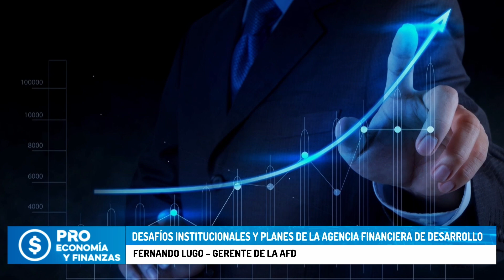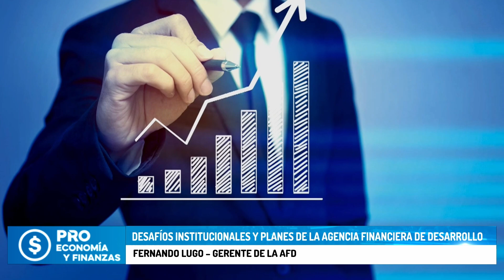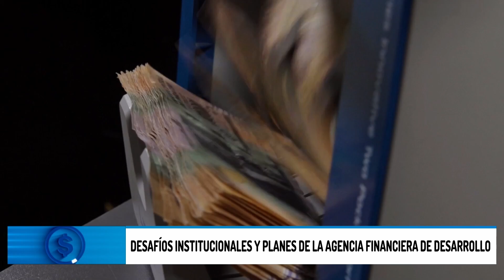Desafíos institucionales y planes de la Agencia Financiera de Desarrollo - Parte 2